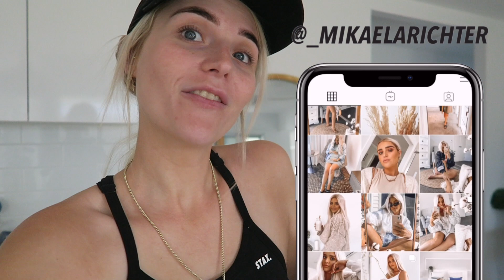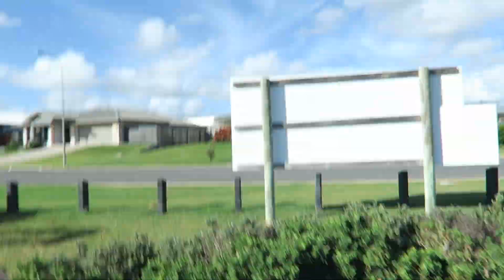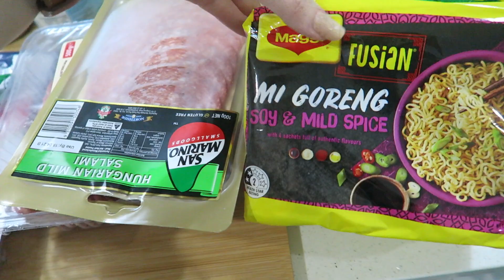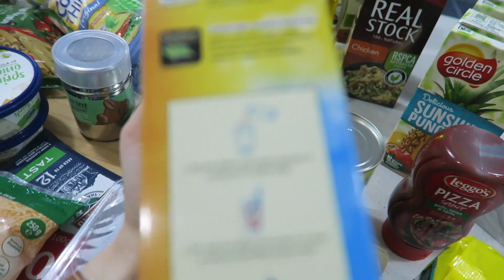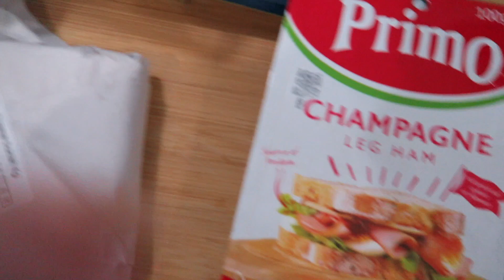WEEKLY VLOG | NOAH THE LABEL | SAGE GOT PR 😍| TIKTOK FETA PASTA🍝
Hey everyone! It’s a weekly vlog. Sage and I get up to so many things and I try making the famous TikTok Feta Pasta! Is it any good? Also I found some amazing new jewellery pieces from Noah The Label.

Jewellery Links -
Endless Love Ring-

Username : mikaela.richter

LOVINGTAN (Get a free tanning mit) - MikaelaBronze or MikaelaRichter

Hey everyone, I just want to thank you for all your support so far.

Mikaela
xo

AUDIO-
Holmsey - wilder